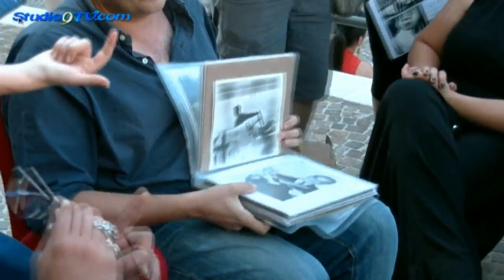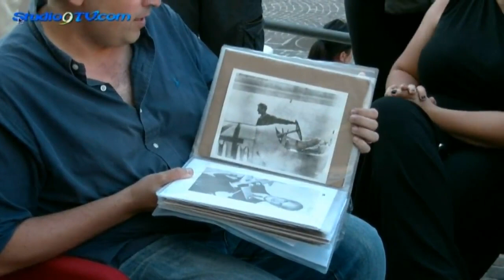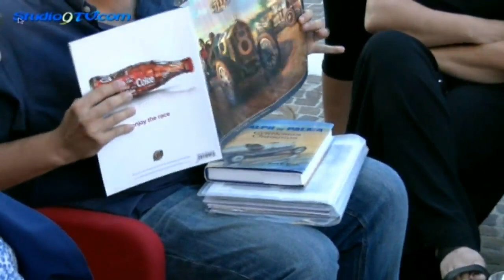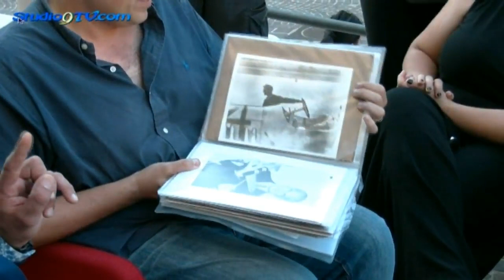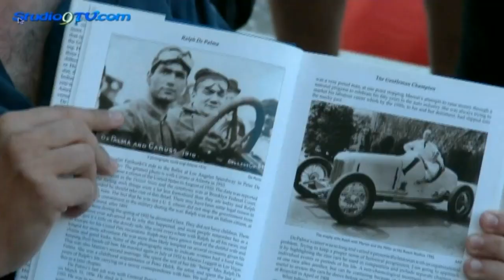'Ralph de Palma' il film presentato a Biccari studio9tv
'Ralph de Palma' il film presentato a Biccari

Il regista del film Antonio Silvestre, il produttore Mario Tani, l’attore Simone Montedoro (direttamente dalla fiction Don Matteo e in rappresentanza del cast), la troupe, il Sindaco Gianfilippo Mignogna ed il main sponsor Fortore Energia SpA, hanno incontrato giornalisti ed amici presso la "Torre Civica" di Biccari per presentare il progetto cinematografico.